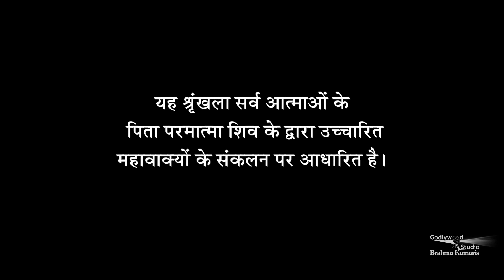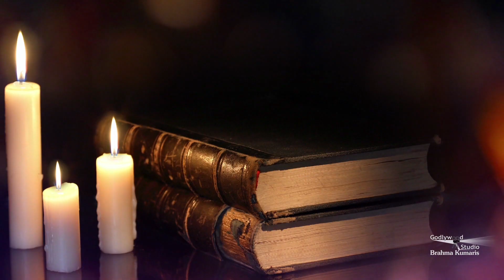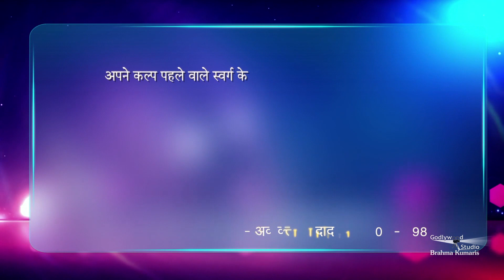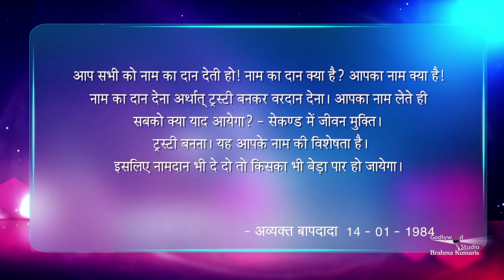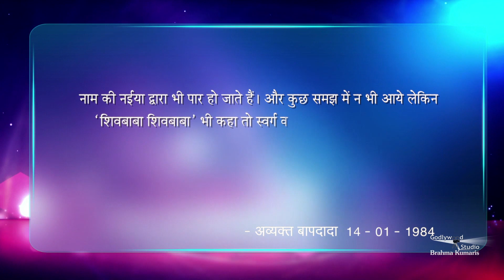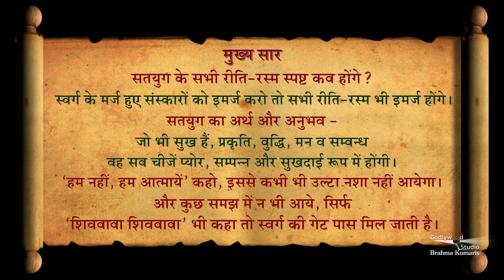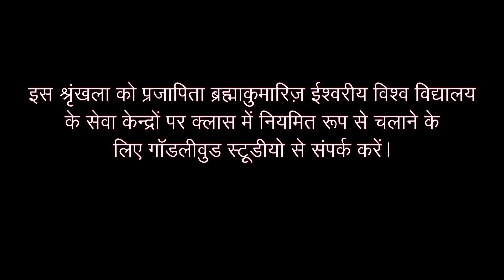सतयुग के सभी रीति-रस्म स्पष्ट कब होंगे? ​| Amulya Ratan Ep - 710 | 14th - January - 1984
सतयुग के सभी रीति-रस्म स्पष्ट कब होंगे? स्वर्ग के मर्ज हुए संस्कारों को इमर्ज करो तो सभी रीति-रस्म भी इमर्ज होंगे। सतयुग का अर्थ और अनुभव - जो भी सुख हैं, प्रकृति, बुद्धि, मन व सम्बन्ध व सब चीज़े प्योर, संपन्न और सुखदाई रूप में होगी। 'हम नहीं, हम आत्मायें' कहो, इससे कभी भी उल्टा नशा नहीं आयेगा। और कुछ समझ में न भी आये, सिर्फ ' शिवबाबा शिवबाबा' भी कहा तो स्वर्ग की गेट पास मिल जाती है।

Organizer: Brahmakumaris